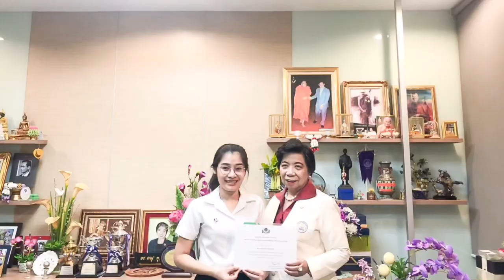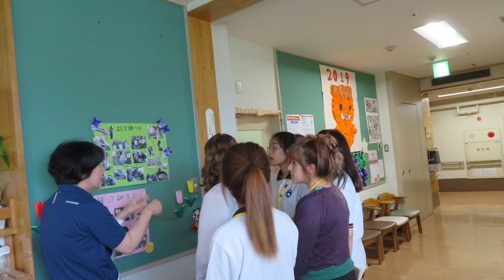Student Exchange Program: Ramathibodi School of Nursing & Mie Prefectural College of Nursing,Japan